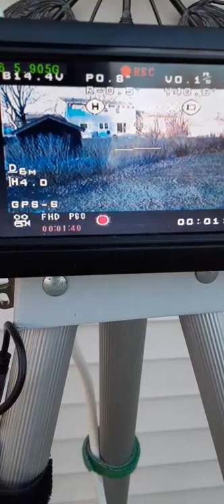Splash Drone V3+ Antenna test with coaxial cable slitter and dipole antenna 20ft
Splash Drone V3+  Antenna test with coaxial cable slitter and dipole antenna  mounted 12 ft. in air